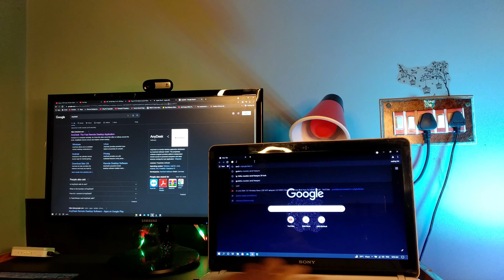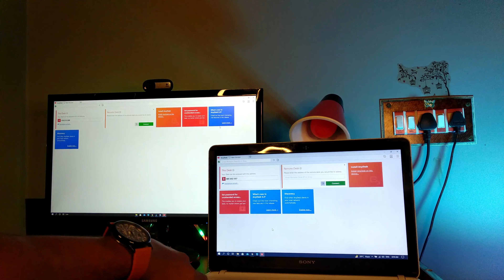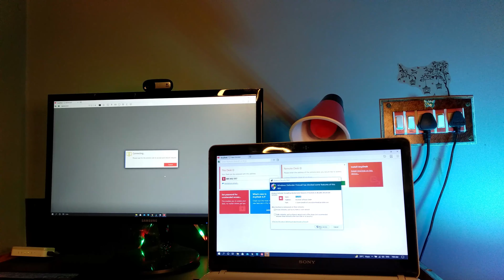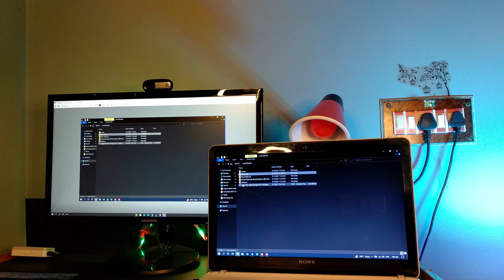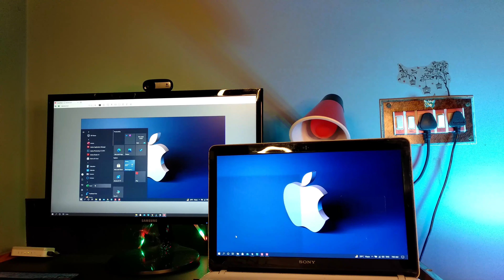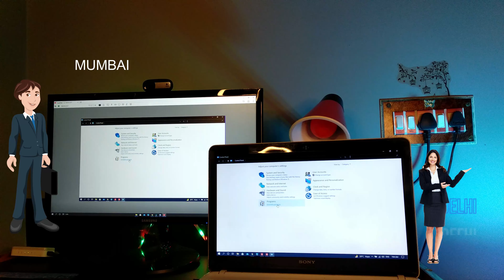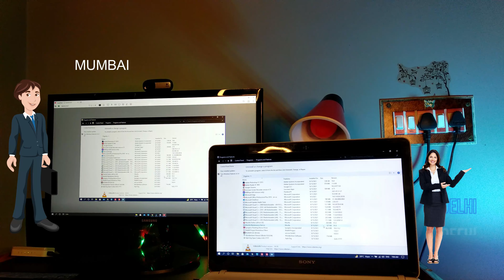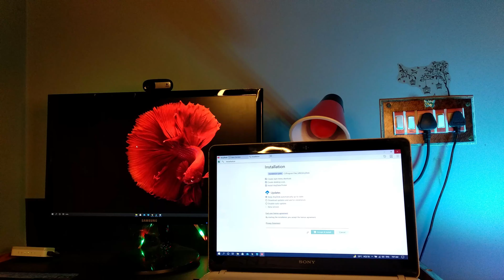Any desk Share Your Laptop Screen Mumbai To Delhi Problem Solving bai online |small tech pizus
“SMALL TECH PIZUS”
@About This Video:- hey guys here in this video i am trying to show you that how to share your computer screen with another pc who is helping you online from any where so watch this video till the end for more information..
 REMEMBER I AM NOT EXPERT FOR SPEKE BOTH OF LANGUAGES HARE I MEANTION SO PLEASE COOPERATE WITH ME …

   Visit again….